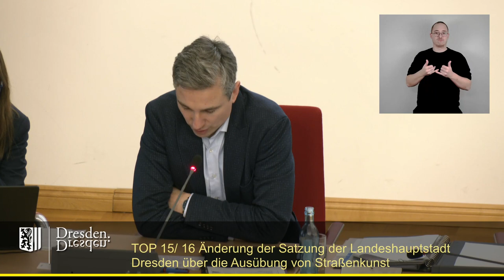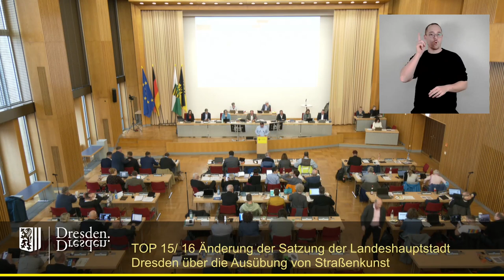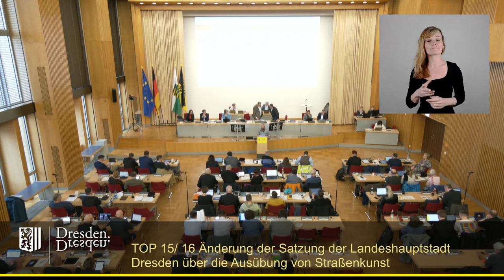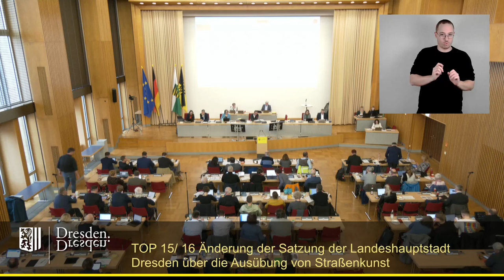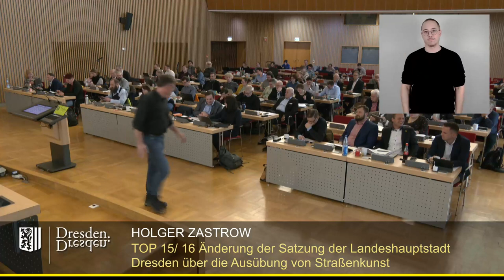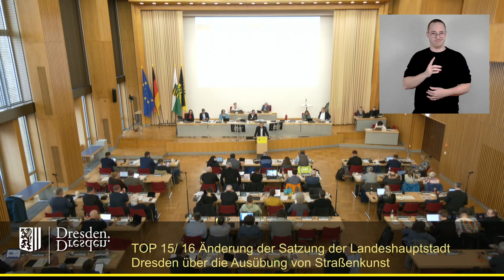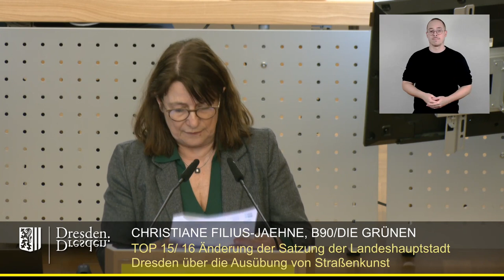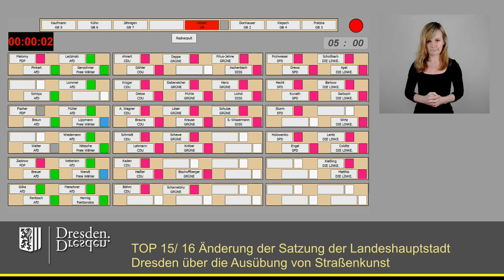staDDrat am 22. März 2024 Satzung der Landeshauptstadt Dresden über die Ausübung von Straßenkunst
Vorlage der Stadtverwaltung: Satzung zur Änderung der Satzung der Landeshauptstadt Dresden über die Ausübung von Straßenkunst (Satzung Straßenkunst)

Antrag der AfD-Fraktion: Änderung der Satzung der Landeshauptstadt Dresden über die Ausübung von Straßenkunst (Satzung Straßenkunst)

Einzelne Redner:

00:35 Stephan Kühn (Beigeordneter für Stadtentwicklung, Bau, Verkehr und Liegenschaften)
03:09 Christian Pinkert
08:27 Mario Schmidt
11:54 Tilo Kießling
16:18 Magnus Hecht
21:58 Holger Zastrow
25:45 Max Aschenbach
30:15 Christian Pinkert
33:34 Christiane Filius-Jehne
39:18 Abstimmung